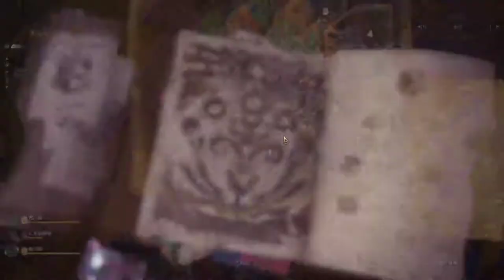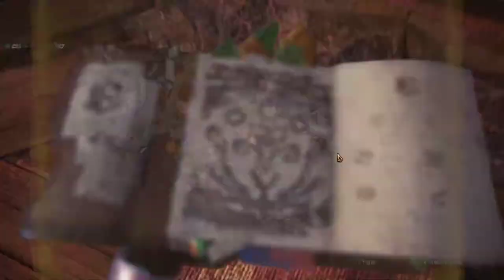【繁星】MHWI 魔物獵人冰原 晚上 2020 2 1 【4】